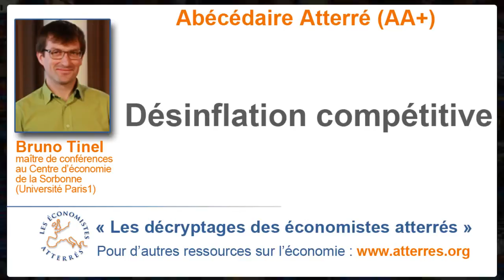La désinflation compétitive - Abécédaire Atterré (AA+)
Bruno Tinel est économiste, maître de conférences à l'université Paris 1, au Centre d'Economie de la Sorbonne (CES).